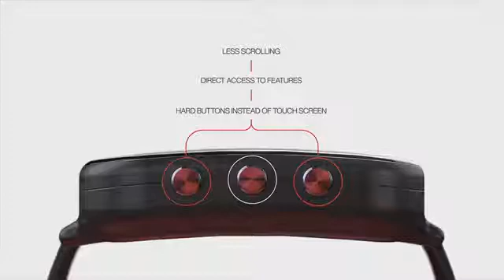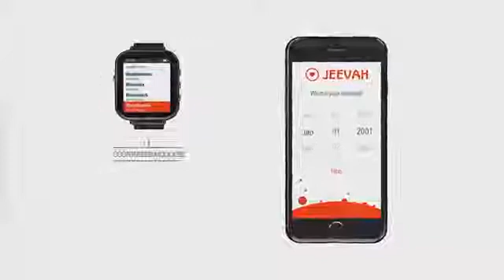Jeevah - World’s First Yoga Smartwatch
Smartwatch that provides customized yoga routines, detects stress and cures lifestyle diseases.

Jeevah- the world’s first yoga smartwatch, not only helps teach you. It helps you embrace the yogic lifestyle. The unique yoga assistant acts as your personal yoga teacher providing feedback, suggestions, and guided yoga sessions.

The minimalist design inspires calmness and reduces distractions, with laser-focused, research-backed yoga asanas, guided exercises, and meditation techniques that can reduce lifestyle diseases.

For generations, India has been associated with spirituality and yoga gurus. Jeevah’s mission is to bring this wealth of knowledge to everyone through cutting-edge technology and foster a world without disease.

Built from cutting-edge artificial intelligence technology, the Jeevah yoga assistant customizes workouts based on age, weight, and medical history. Each yoga routine is outcome-oriented and research-backed—part of a library of proven yoga programs and 100+ wellness videos.

Using a proprietary machine learning algorithm, real-time stress notifications alert you to signs of stress and remind you to breathe deeply.

State-of-the-art, trans-reflective LCD screen creates a sharp, easy-to-read display, whether you take your yoga journey indoors or into direct sunlight..

Life is noisy and distracting. Your smartwatch shouldn’t be. The sleek and simple design allows easy use of buttons to navigate. Access is required for your personal security.

IP67 water-resistant smartwatch with a battery life of more than 5 days for a full charge.

More features :

Notification Center
Call Notification (iPhone and Android compatibility)
Watch Faces
Calendar and Weather
Phone Location Service
Step Counter
Heart Rate Monitor
Music Control
Interchangeable Watch Strap
Available in two colors: Black/White